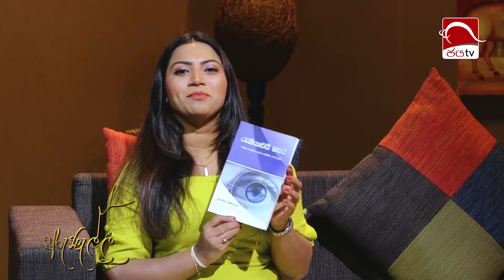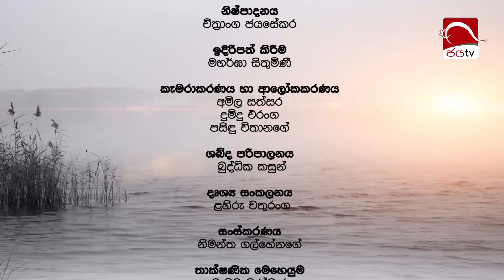තුන් වසරක මාධ්‍ය ජීවිතය හිතුවක්කාර පරිපාලනය නිසා අවසන් වුණා | Arunella | Inoka Minipalanga | Nov 14